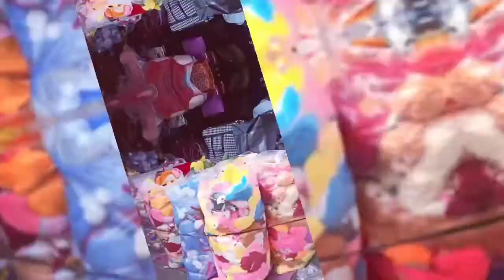small business ||vlog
good morning ❤️